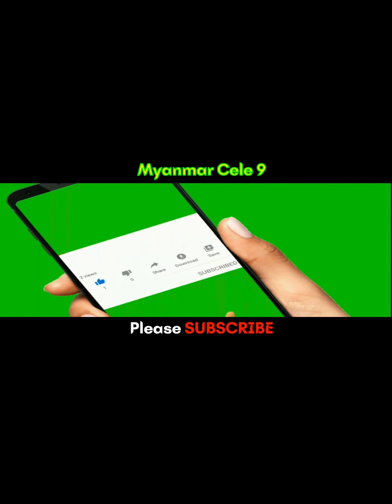ကိုရင်လေး ရှင်ဥတ္တမသာရ ဗိုလ်တထောင်စေတီတော် သွားရောက်ဖူးမြှော်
@MyanmarCele9 ကိုရင်လေး ရှင်ဥတ္တမသာရ ဗိုလ်တထောင်စေတီတော် သွားရောက်ဖူးမြှော်